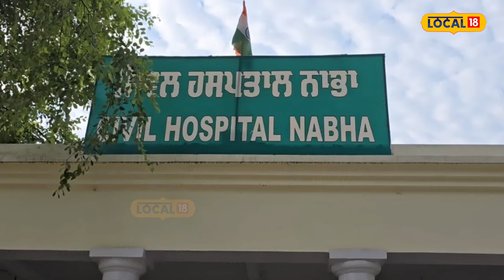OPD closed: ਡਾਕਟਰਾਂ ਦੀ ਹੜ੍ਹਤਾਲ ਨੇ ਸਤਾਏ ਮਰੀਜ਼ | Doctors protest | Nabha